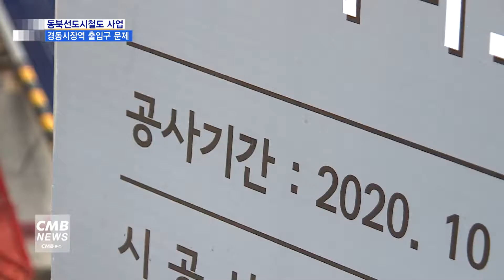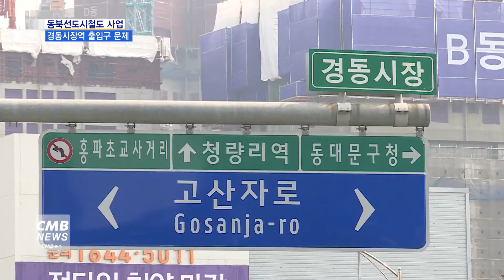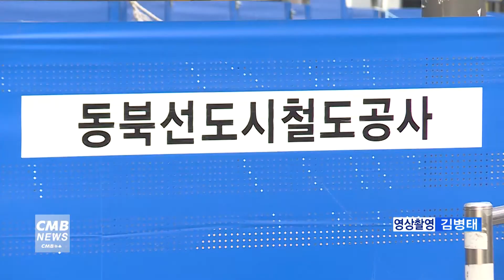[서울뉴스][리포트]경동시장사거리 동북선도시철도 역 출입구 위치는